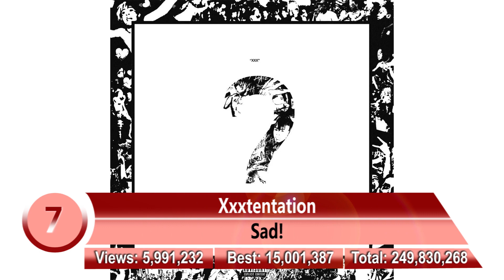Today's Most Viewed Music Videos on Youtube, 29 June 2018, #170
Most viewed videos in the past 24 hours, based on the view counter on YouTube
Most Viewed Music Videos on YouTube
Most popular song on YouTube